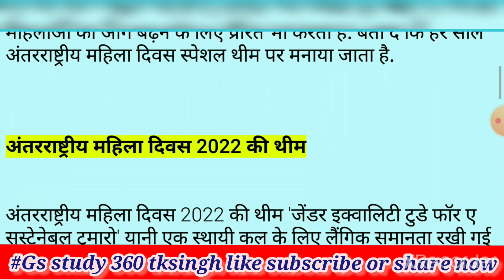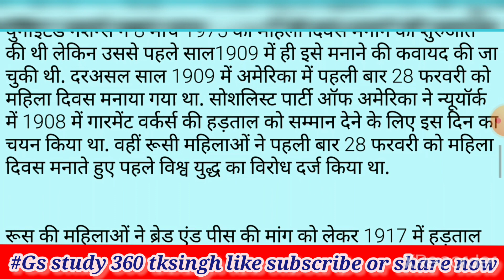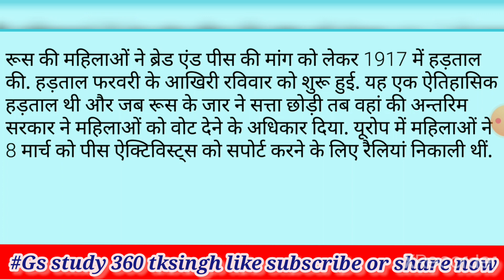International Women's Day: जानिए कब और कैसे शुरु हुआ महिला दिवस | 2022 की थीम क्या है! 8मार्च ladies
International Women's Day: जानिए कब और
कैसे शुरु हुआ महिला दिवस |

Today is International Women's Day, on this special
occasion, revealing respect, admiration and love
for women in every region of the world, remember
their achievements established in every field as
well as their gratitude. International Women's Day is
celebrated every year on 8 March
अंतरराष्ट्रीय महिला दिवस, अंतरराष्ट्रीय महिला दिवस पर निबंध, अंतरराष्ट्रीय महिला दिवस पर भाषण
International Women's Day, celebrated, International Women's Day2020, 8 March, 2020, International Women's Day on 8th march, EachforEqual, oneindia hindi, 8 मार्च, महिला दिवस, अंतर्राष्ट्रीय महिला दिवस 2020.वनइंडिया हिंदी

राष्ट्रीय महिला दिवस
सरोजिनी नायडू निबंध मराठी, सरोजिनी नायडू साउथ मूवी, सरोजिनी नायडू निबंध
National women day 2022 राष्ट्रीय महिला दिवस भारतीय राष्ट्रीय महिला दिवस 2022 थीम क्या है?
अंतरराष्ट्रीय महिला दिवस पहली बार कब मनाया गया
भारतीय राष्ट्रीय महिला दिवस 2022
अंतरराष्ट्रीय महिला दिवस 2022 की थीम
अंतरराष्ट्रीय महिला दिवस कब मनाया जाता है
राष्ट्रीय महिला दिवस 2020-21 की थीम
भारतीय राष्ट्रीय महिला दिवस status
महिला दिवस कब मनाया जाता है और क्यों
8 मार्च अंतर्राष्ट्रीय महिला दिवस
भारतीय महिला दिवस शायरी
13 फरवरी को कौनसा दिवस मनाया जाता है
8 मार्च को कौनसा दिवस मनाया जाता है
Class 8